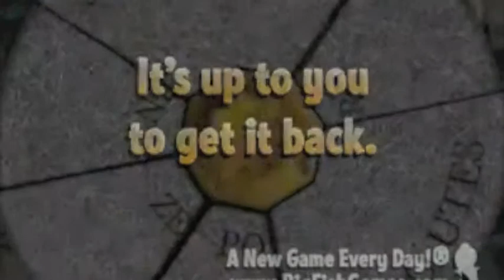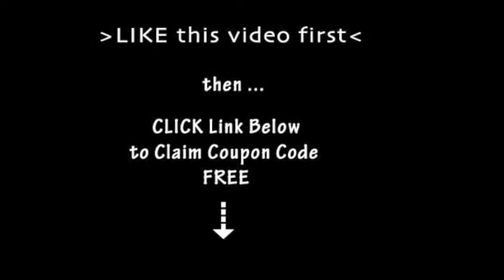Hidden Mysteries: Notre Dame -- Secrets of Paris Download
Hidden Mysteries: Notre Dame -- Secrets of Paris Download and Play Now

The Crown of Thorns, the most precious and revered relic in the Notre Dame Cathedral, has disappeared. As chief investigator assigned by the Préfecture de Police, it's up to you to track down the priceless artifact. Use your Hidden Object talents to crack the case in Hidden Mysteries: Notre Dame and save the Crown of Thorns before it's too late.